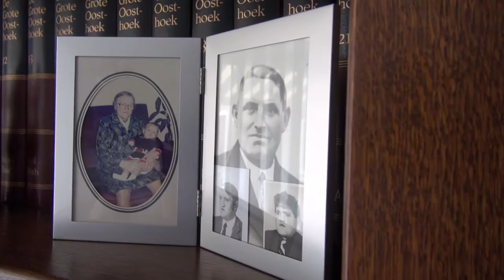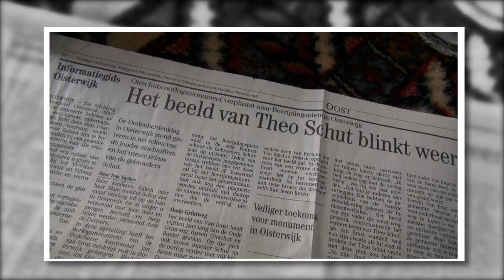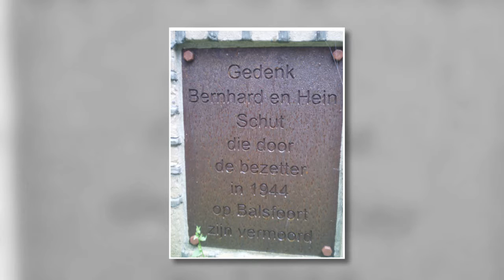Gebroeders Schut vermoord door de Duitse bezetter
Hein en Bernhard Schut leidden een sober leven op Balsvoort, waar zij vluchtelingen en het verzet hielpen. Ze moesten het beide met de dood bekopen.